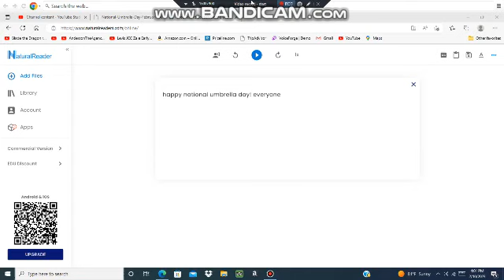An Umbrella message to everyone.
Happy National Umbrella Day 2023.